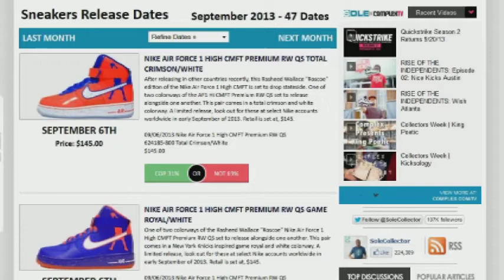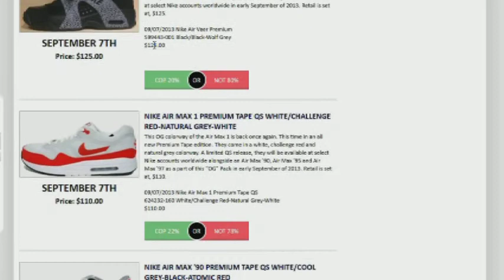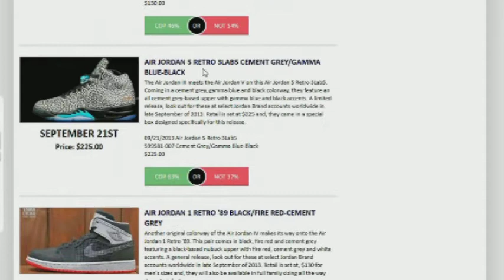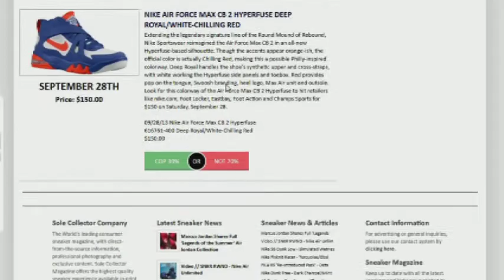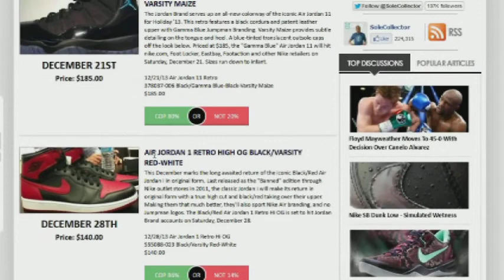September-December Sneaker Releases...What are you looking forward to?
What sneaker releases are you looking forward to for the rest of the year?
Sped up the video to keep things short.